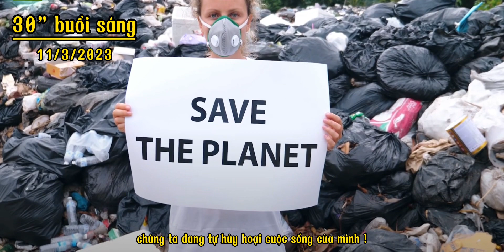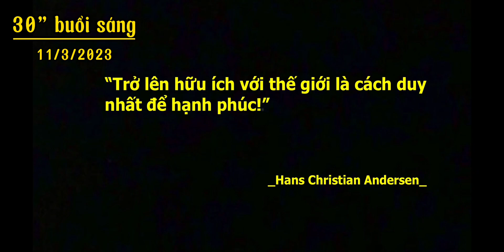UST - Trụ cột thương mại quốc tế (11/3/2023)